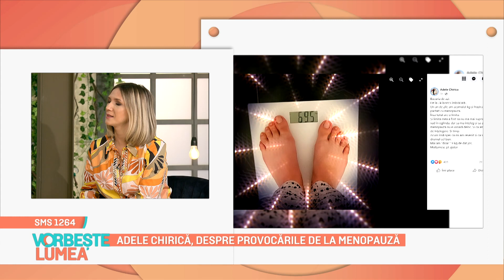Adela Chirică, despre provocările de la menopauză